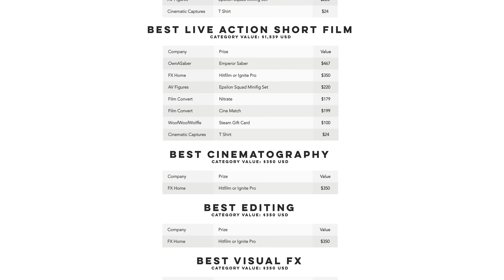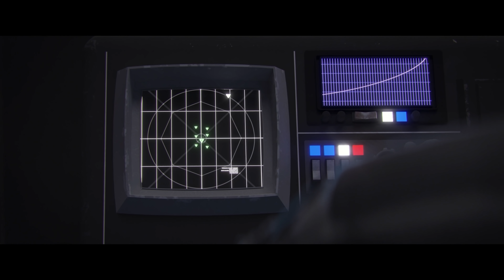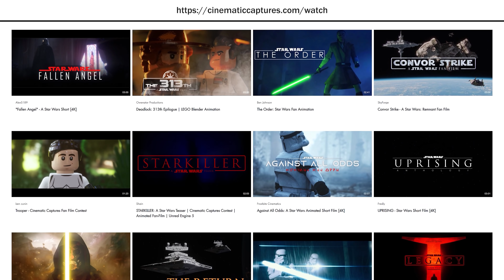The BEST Star Wars Fan Films of 2021 (WINNERS)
Judges: Eckharts Ladder, Loacher Films, WoofWoofWolffe, Cinematic Captures

Old Republic Soundtrack

Timestamps:
00:00 Intro
01:07 Best Choreography
01:54 Best Sound
03:20 Best Editing
04:33 Best VFX
05:40 Best Cinematography
06:52 Live Action Runner Up #1
08:20 Live Action Runner Up #2
09:55 Best Live Action Film
13:32 Animation Runner Up #1
15:10 Animation Runner Up #2
16:44 Best Animated Film
20:42 Audience Choice
21:11 Summary
21:29 Final Montage